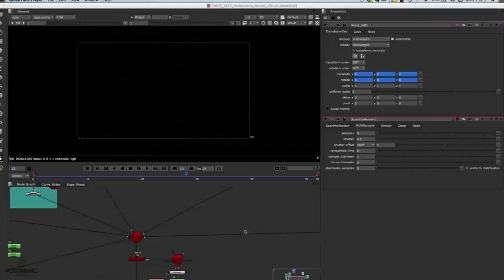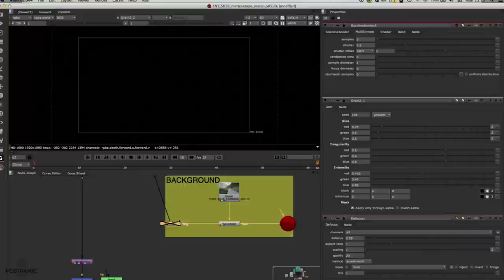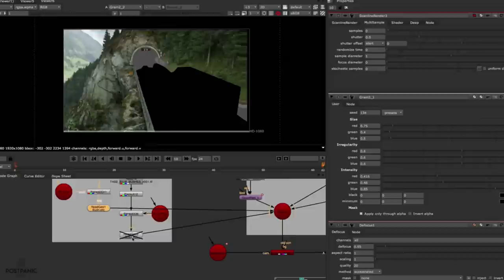CGI VFX Breakdowns : "TNT Making Of" - by Marco Iozzi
Check out another revealing Matte Painting Breakdown by the talented artist Marco Iozzi, created for the TNT People Network, ! See the details below for more information!

DIGITAL ENVIRONMENTS and MATTE PAINTING BREAKDOWN
ROLE: Concept Artist / Matte Painting
Client: TNT
Agency: Etcetera
Production Company: PostPanic
Executive Producers: Jules Tervoort, Annejes van Liempd
Director: Mischa Rozema
DoP: Jon Gaute Espevold
PostProduction: PostPanic
Head of PostProduction: Ivor Goldberg
Music & Sound Design: Pivot Audio/Guy Amitai
Read More…

MATTE PAINTING / CONCEPT - 3D LOOK DEV - VFX ART DIRECTION

About Mark
I have been working in the visual effects industry since 1999, for Feature Films, Commercials, Games and Music Videos.

I have experience in 3D Computer Graphics, serving as a Shading / Lighting / Compositing artist for many years before moving to Matte Painting, Look Development, VFX Art Direction and Digital Environment work, combining my Design / Photography traditional background with 2D / 3D techniques.

Winner of The 6th Visual Effects Society Award for  “Outstanding Visual Effects in a TV Series”